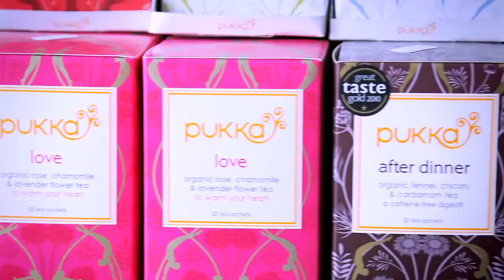The Centre for Whole Health in Chorley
The Centre for Whole Health is an integrated health centre in Chorley, near Preston, Lancashire.

We offer a multidisciplinary approach to achieving health and vitality.

Our approach combines various treatments and coaching methodologies to bring you the very best in health, fitness and well-being.

At the Centre for Whole Health we offer tailor-made health, well-being, rehabilitation and exercise programmes through our health transformation and key person business health programmes.

Our aim is to provide a TRUE health service, to help individuals from all aspects of life reach the level of health and vitality that lead to a happy, healthy life that is free from pain and illness.

The Centre for Whole Health is also a CHEK clinic, a highly specialised holistic health centre. We have helped hundreds of people with back pain/spinal injuries (osteopath), lose weight, dieting and nutrition (personal trainers), reduce stress (counselling & life coaching), have more energy (coaching), and all-around feel better about health.

Our clients come to us from around Lancashire because we're a specialised health centre close to Preston, Blackburn, Leyland, Wigan and Southport. Take a look at our reviews online and the testimonials on our website.

The Centre for Whole Health
2 Lawrence Lane
Eccleston
Chorley
Lancashire
PR7 5SJ
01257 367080